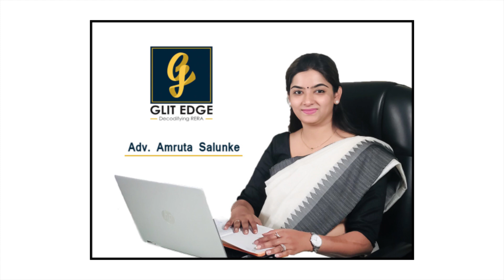Circular no. 4/2017, Date 14/06/2017, As per RERA Act, 2016, Section 2 (k), 1st May 2017